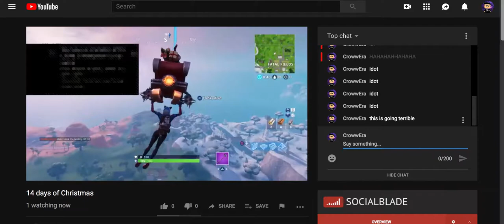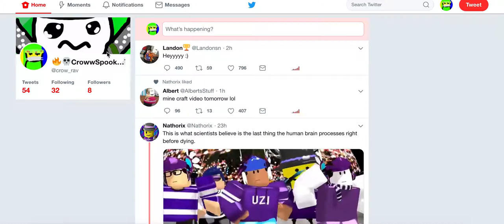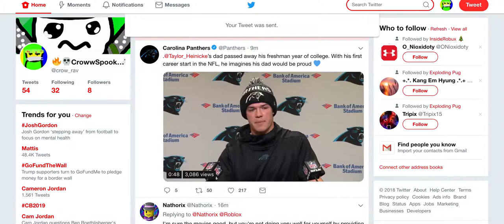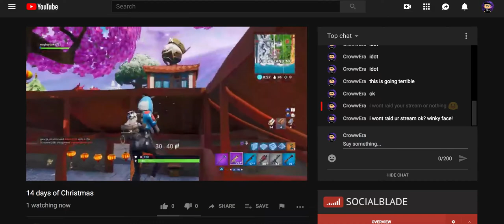GO RAID HIS STREAM QUICK! (DESC)